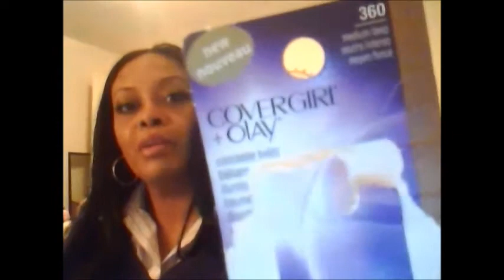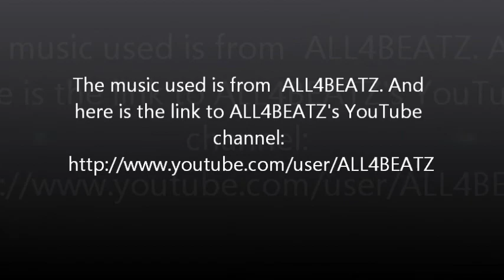Foundation Review-Requested Video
Hello My Beautiful Divas and Dudes!
This video is in response to a request from a Subscriber. I have tried many foundations and Cover Girl is widely popular and readily available. Now with the "Queen" line women of color have better range of colors to choose from!

Products Shown:
Cover Girl Outlast Stay Fabulous 3 in 1 Foundation in "Tawny"
Cover Girl Queen Creme to Powder Foundation in "Golden Honey"
Cover Girl Queen Pressed Powder-shade unknown
Dark n' Lovely Shades Of You Cream to Powder Foundation (NOW UNAVAILABLE)

All products were purchased with my own money unless otherwise stated. I do take requests. Tell me what you would like me to do a review or tutorial on. Wigs, makeup, vlog suggestions or haul suggestions, daily life experiences, real talk from me, etc!